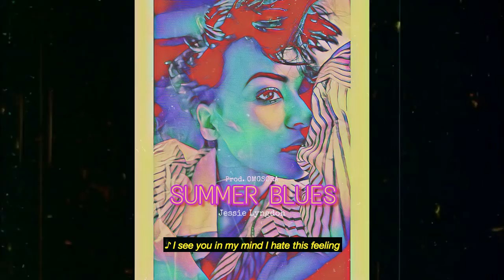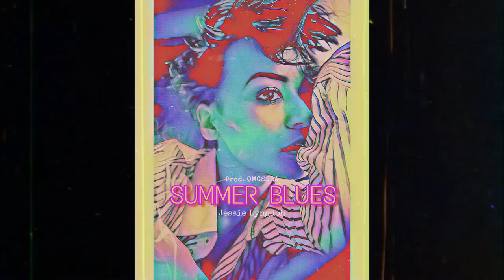Jessie Lyngdoh | Summer Blues (Prod. omgsora)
Some Lofi Vibes for you! "Summer Blues"

Produced by omgsora

Artwork by Alexandria Kharshiing